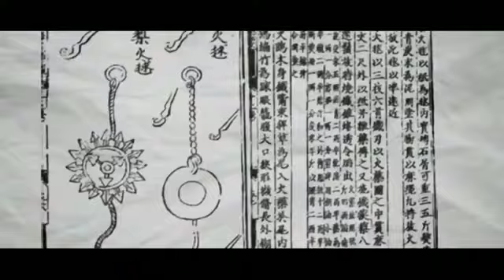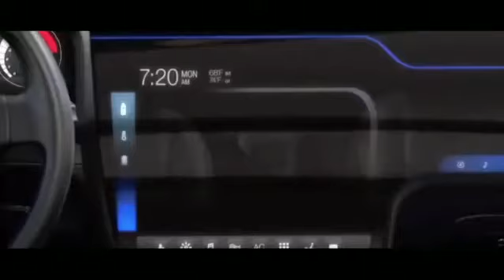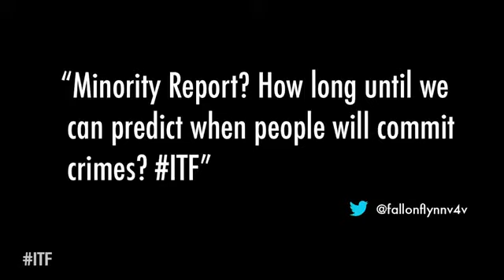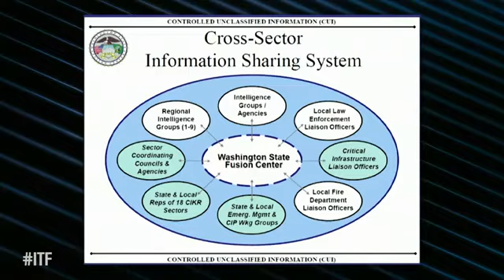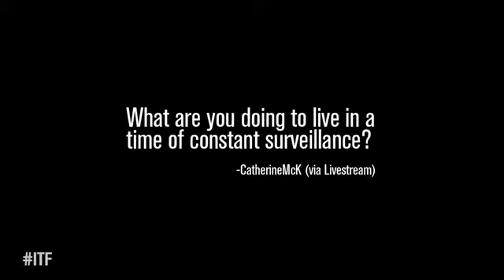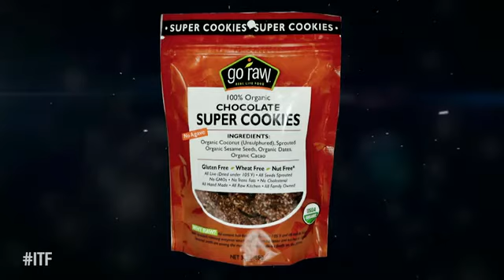NEXT GENERATION SURVEILLANCE SYSTEM - Hacking Full Documentary